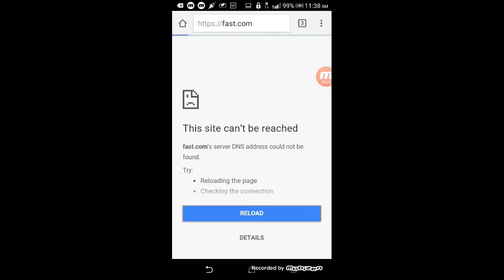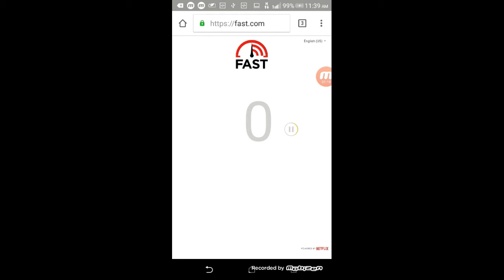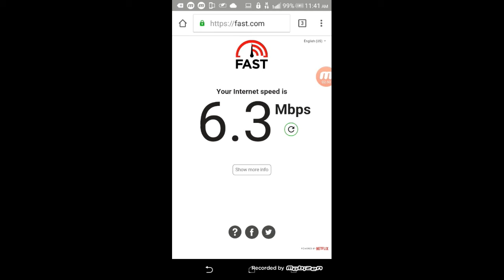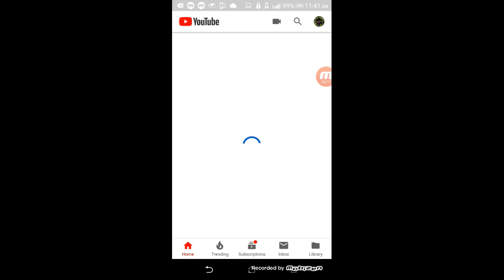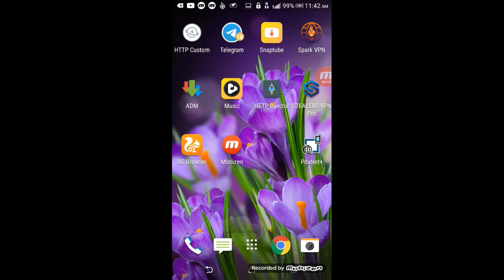نت مجاني(الجــــديــد يكسب)حمل اسرع كونفيج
حمــــــــــل احلي كونفج